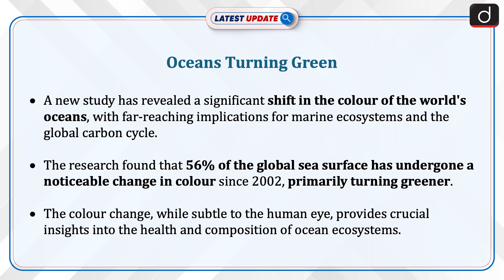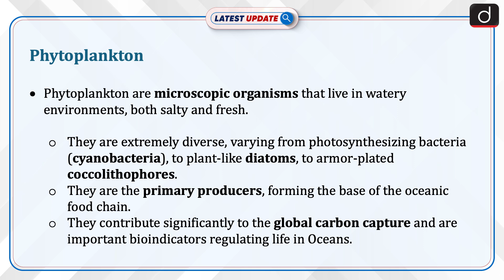Oceans Turning Green | Phytoplankton | Climate Change | Latest Update | Drishti IAS English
A new study has revealed that 56% of the global sea surface has changed colour since 2002, primarily turning greener. This has significant implications for marine ecosystems and the global carbon cycle. This change, especially noticeable in the tropical and subtropical regions, is linked to alterations in phytoplankton communities and increased ocean-stratification.

Dear Viewers,